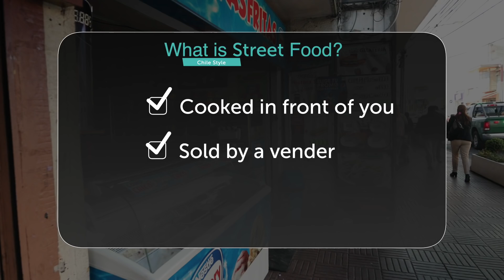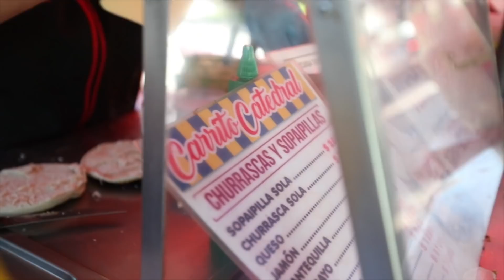CHILE STREET FOOD | IS IT ANY GOOD?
Linares, Chile